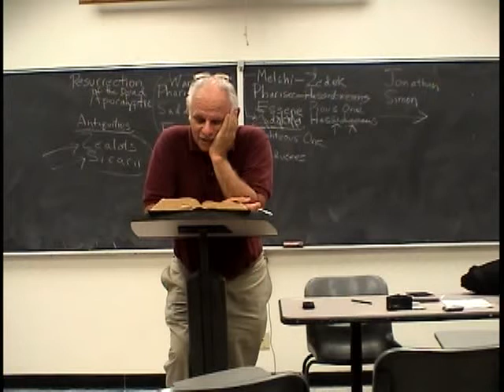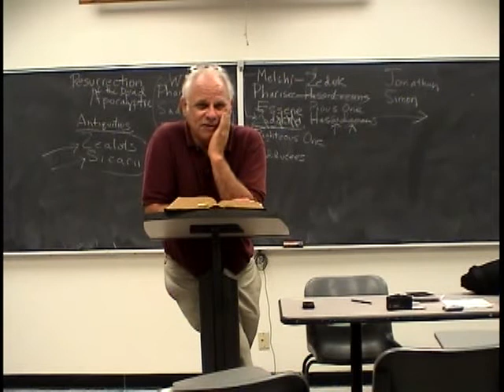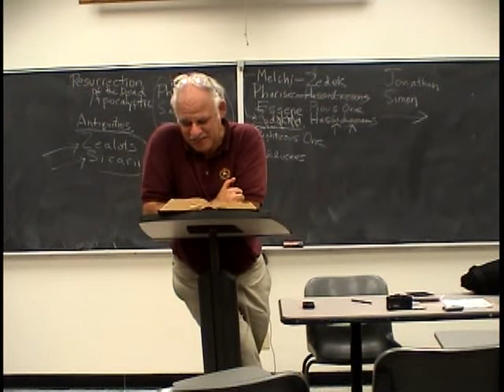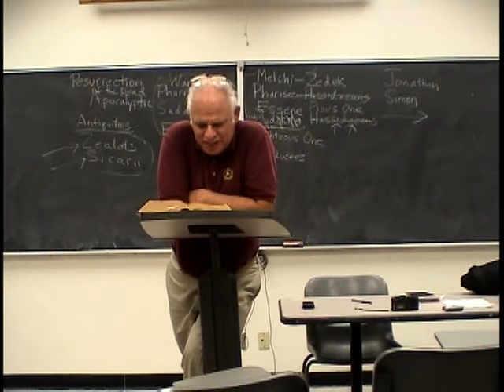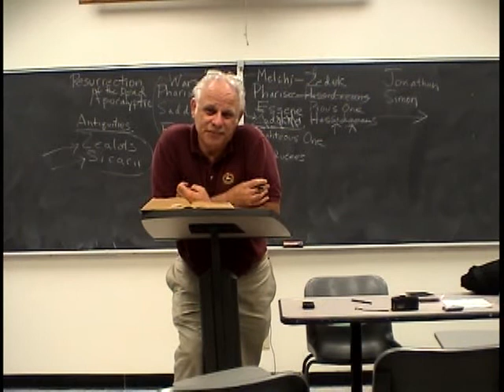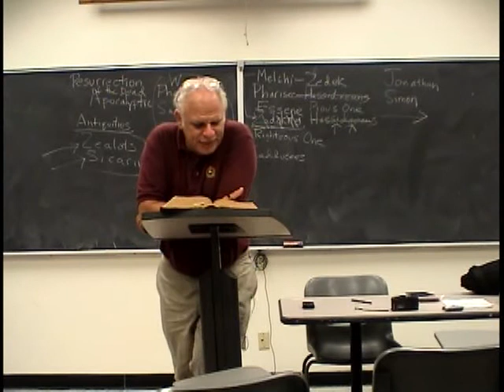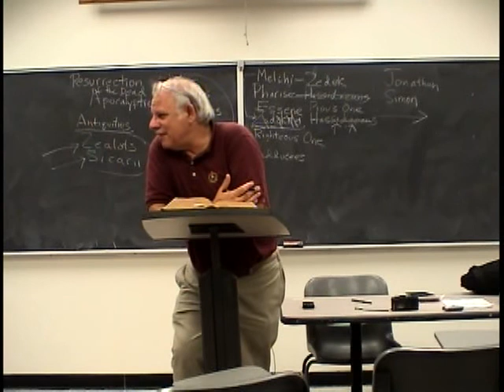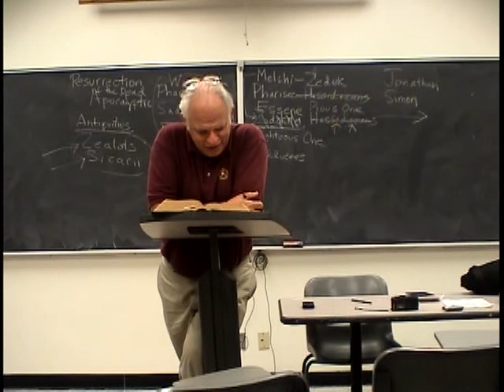The Dead Sea Scrolls - Course 1 - 3B